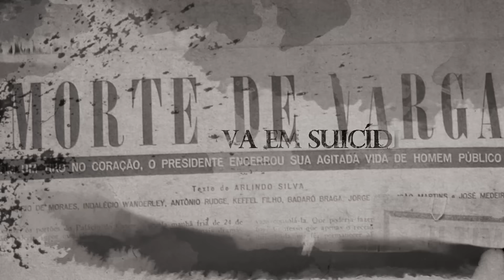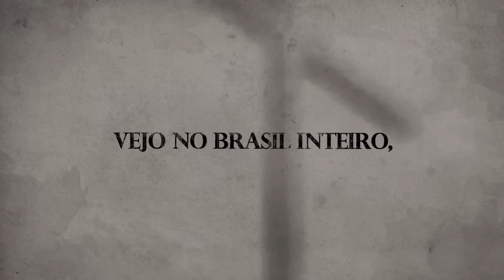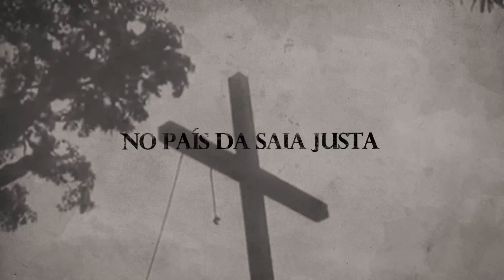Oriente - Dando Nome aos Bois (Lyric Video)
Lyric video da música "Dando Nome aos Bois", do Oriente.

Letra:

O Eduardo está em Paes desde que era Garotinho
O Fernando teve Collor pra salvar os nossos filhos
Zé Dirceu, Sarney, Nader em Serra isso
Getúlio nas horas Vargas não pensava em suicídio

Difícil achar um que Prestes na nação brasileira
Cabral se banha embaixo, Dilma Cachoeira
ACMergência, ACMinência
Indica um estado de Jaderpendência

Defesa civil, Sérgio na Yamaha
Mestre em dar voltas nos prédios da Barra
Porque no Brasil, corrupção é Genoíno
No Palócio  do Planalto Nagi Narra Pinheirinhos

Depois de Dantas mentiras, de tucanos e petistas
Isso calha pra Calheiros, governo e oposicionistas
Todos tão do mesmo lado, todos são da mesma firma
Eles negam até a morte e você aperta CONFIRMA

Ninguém vai ser meu juiz, pois não há discernimento
Tá na hora de alguém justo ter poder no julgamento
NO PAÍS DA SAIA JUSTA E DO DINHEIRO NA CUECA
quem faz cara de santinho na real é quem mais peca
corrupção é uma fonte e parece que não seca
vejo no Brasil inteiro, mas Brasília é a MECA

Na tribo do Pajéfferson o que vale é Valério
Foi pro céu só Daniel, porque incomodou o império
Nem todo Cavalcanti é humorista Severino
O povo é aéreo e o Império é Marinho.

Beira mar é uma gota, ignoramos o oceano,
isso vem do americano e do Russomano
O país não quer um Bastos e sim um BASTA!
O que não falta é valete pra completar os canastras

Maluficou rico, esses nunca rodam
Porque em São Paulo ele e Pita bordam
Quem teme não deve, mas quem deve Temer
Demóstenes porque existe a PM

Juiz Lalau dos Santos
Bispos não vão pro xadrez
Macedo 500 anos Crivela do português
PC também faria dinheiro no Bolsonaro
Não adianta pedir Arruda quando vir o mau olhado

Da Figueira de Figueredo não Delúbio os galhos
Kubitschek cheque mate seus adversários
Médici os Quadros pelo Castelo Branco,
pois no meio da tortura nem o Itamar é Franco

Ficha Técnica :

Direção: Thiago Ferreira
Roteiro: Nissin e Thiago Ferreira
Adaptação: Diego Correia, Thiago Ferreira e Nissin
Animação & Finalização: Diego Correia

Ficha Técnica Musica
Letra: Nissin
Base: Forage
Baixo/Violino: Bruno Silva
Gravado no Estúdio Casa do Mato por Pedro Richaid (Faucom) e Rafael Sentoma
Mixado no Estúdio Casa do Mato por Ronaldo Lima
Masterizado por Luiz Café Um Só Caminho